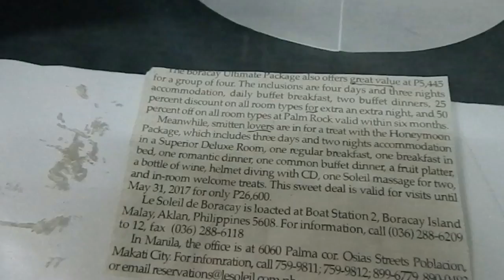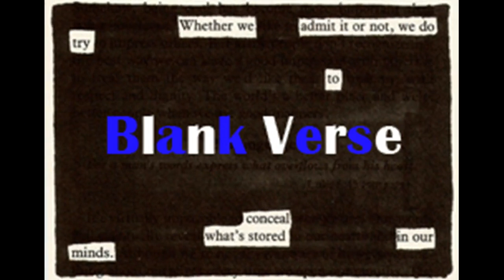Blank Verse Vlog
How to make a black out poetry?
Visit blankversepoems.myfreesites.net